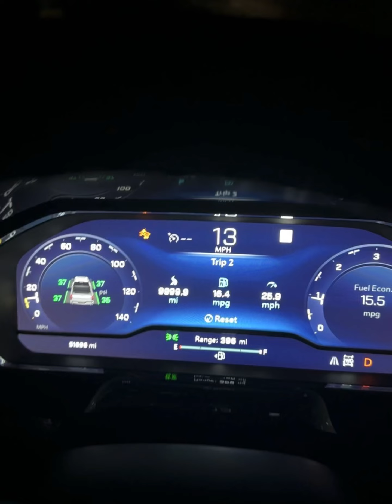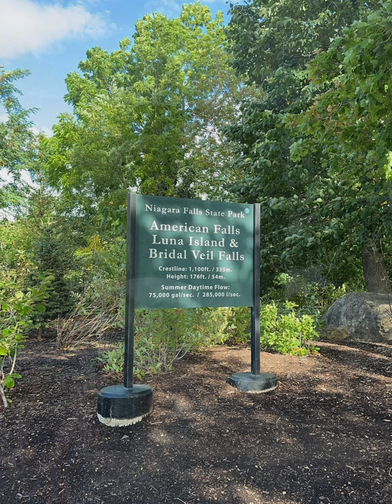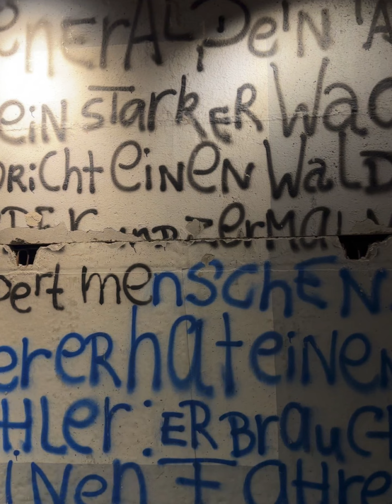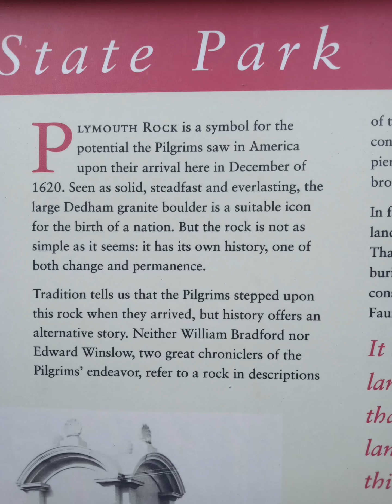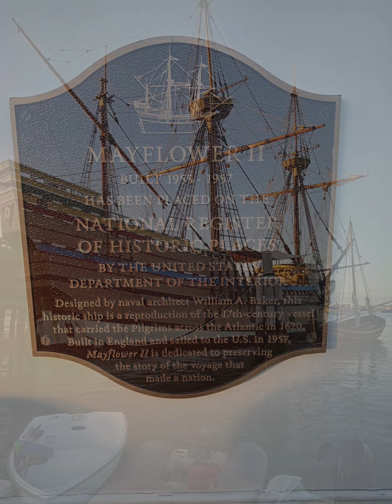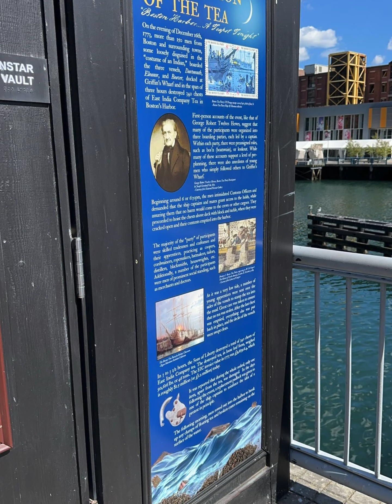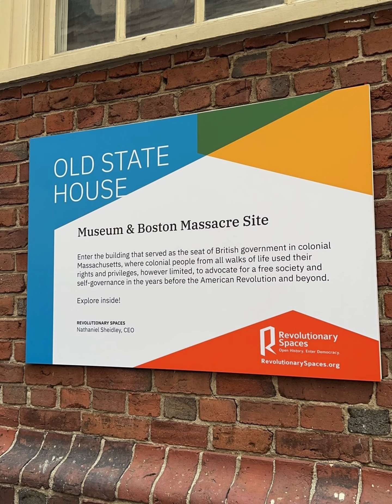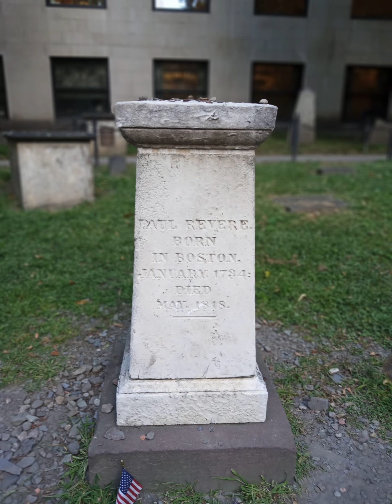Niagara Falls , Boston Ma and Maine Trip 2024